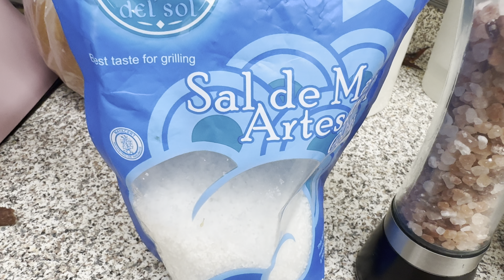SALSA DE CHILE DE ARBOL:ESPECIAL PARA POZOLE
UN PUNO DE CHILES DE ARBOL
DOS TOMATES ROJOS ROMA
UN AJO GRANDE
SAL AL GUSTO DE GRANO OH REGULAR
POQUITO OREGANO BIEN FINITO(opcional)
CHORITO DE VINAGRE para conservarlo